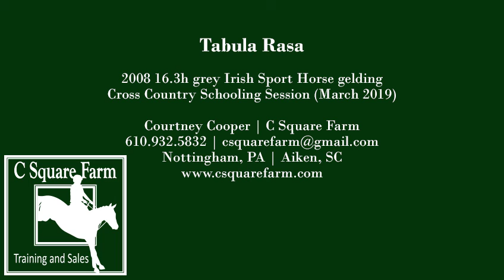FOR SALE: Tabula Rasa (March 2019)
Tabula Rasa: 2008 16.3h grey Irish Sport Horse gelding
Cross Country Schooling Session (March 2019)